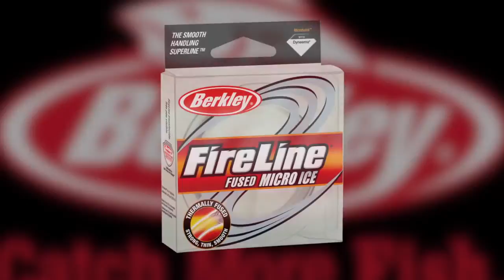Improving Hookup Ratios With Aqua-Vu Cameras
In this video our friends at Stone Cold Fishing show tips to improve your hookup ratios while observing strikes with Aqua-Vu cameras.